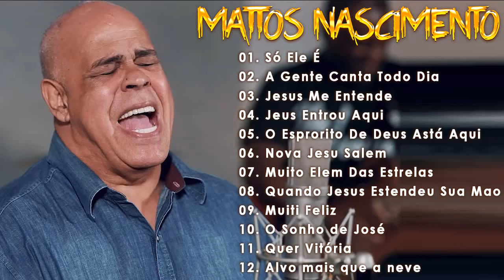Canções Famosas De Hinos De MATTOS NASCIMENTO - A Melhor Música Religiosa